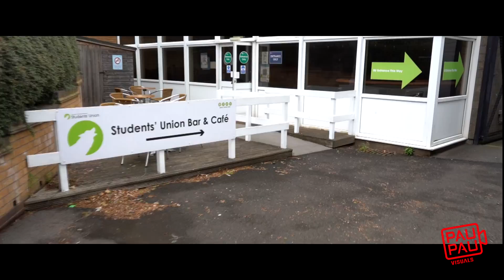Behind the Scenes: Many Parcels, Zero People.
Some video projects are more challenging than others. In this instance, I was only told to film parcels. There are only so many ways to film a bunch of parcels especially with no customers in sight. Still, got to make the most of it.